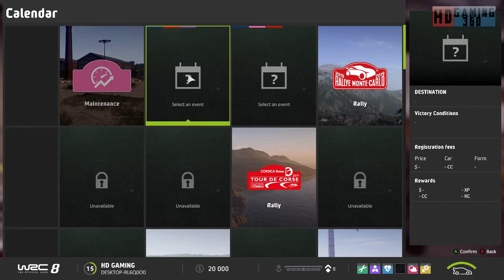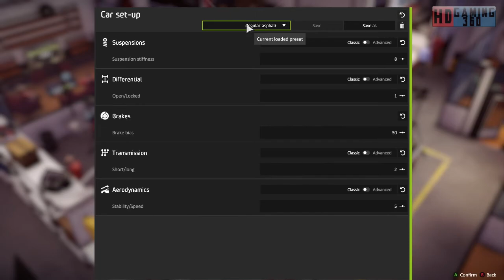WRC 8 FIA World Rally Championship Playthrough Part 14